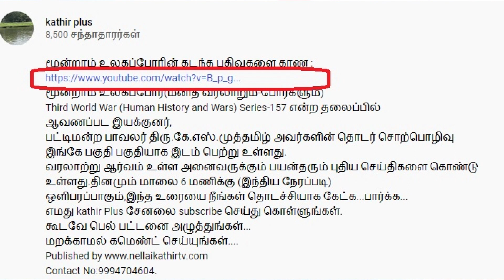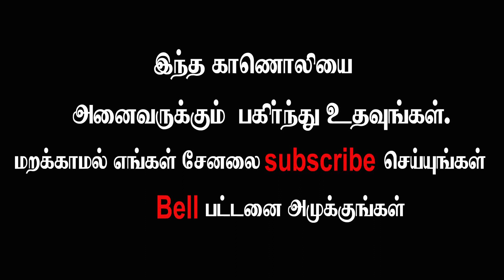யாசரா அரபாத் Vs சாதம் உசேன் I yasir Arafat I Saddam Hussein I Jews (Third World War Series-161)